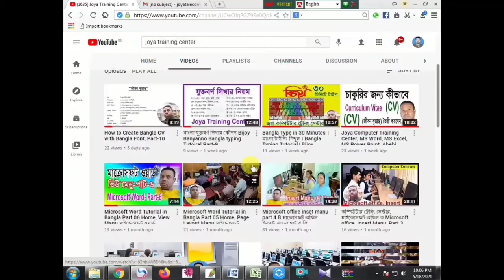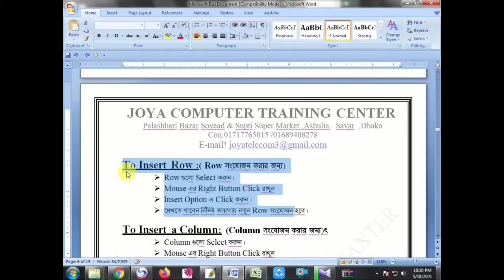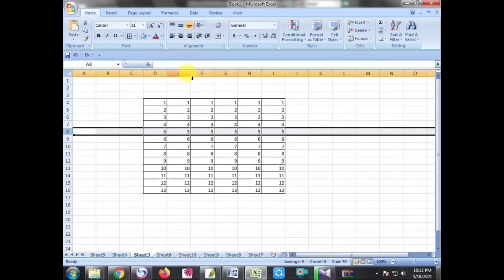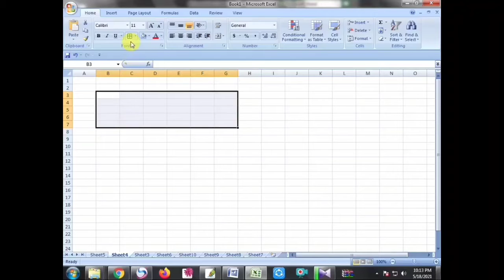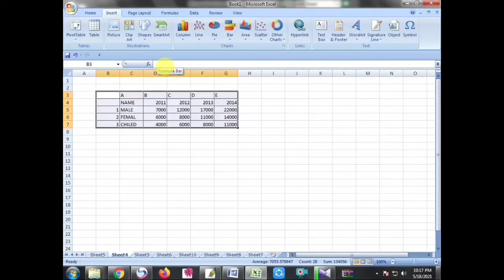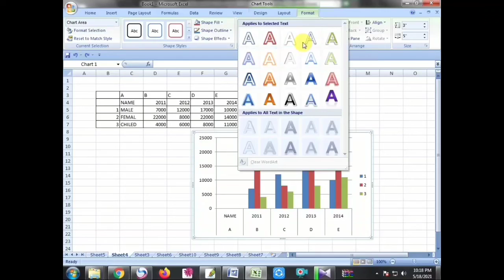Microsoft Office Excel Bangla Tutorial Ms Excel Bangla Tutorial Md. Jakir Hossain, Part-4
Joya Computer Training Center, MS Word, MS Excel, MS Power Point, Abebi Photoshop & Illustrator
লাইক কমেন্ট ও শেয়ার করে সাথেই থাকুন। ফেসবুকে আমার ভিডিও দেখতে ক্লিক করুন

এক্সেল এ ধারাবাহিক ভাবে পার্ট-1 থেকে  শুরু শেষ পর্যন্ত দেখুন এবং নোট করুন।